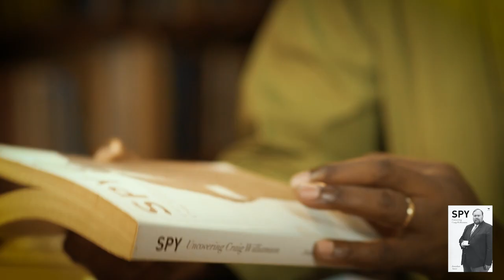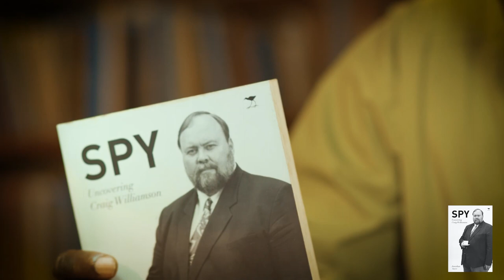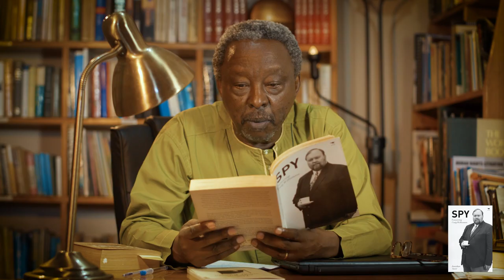SPY by Jonathan Ancer